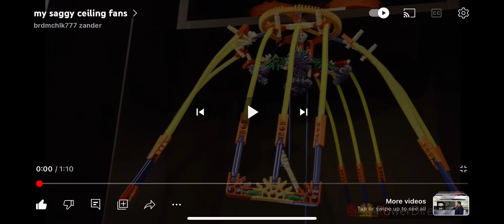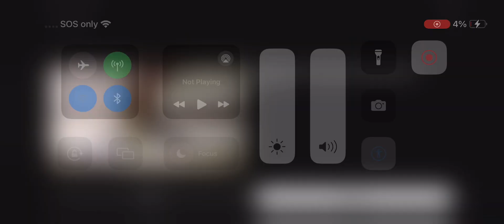My saggy ceiling fans